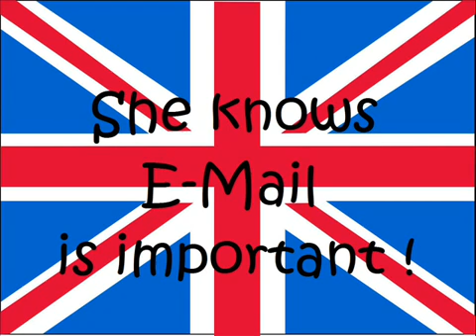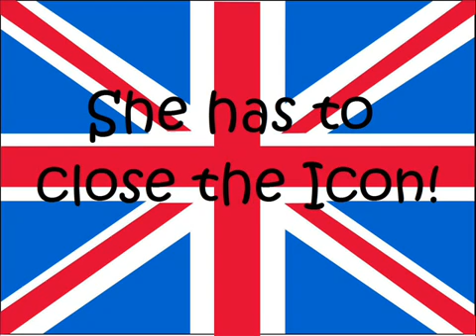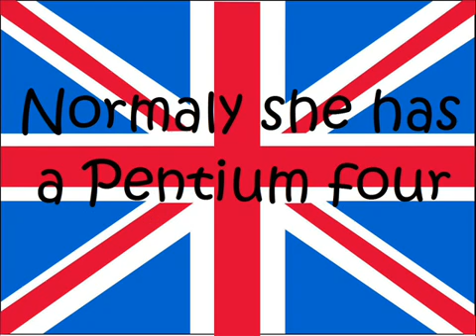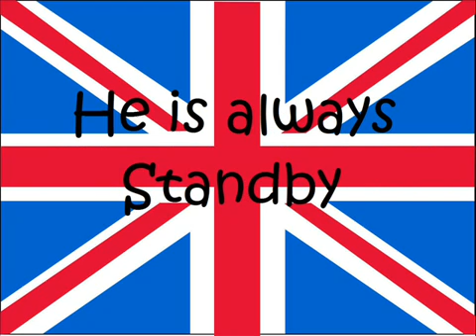haha so unnötig :!D